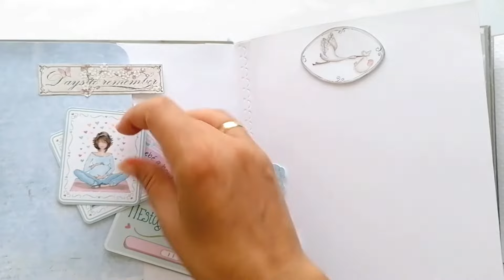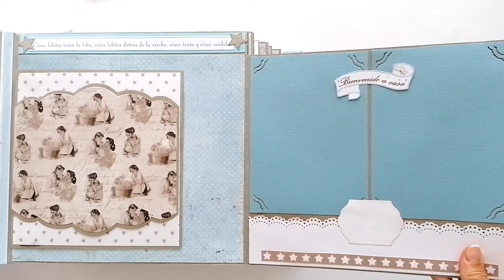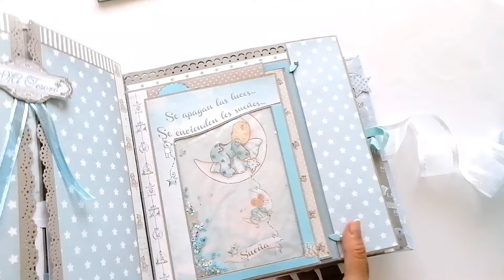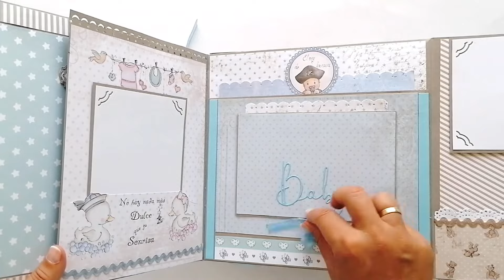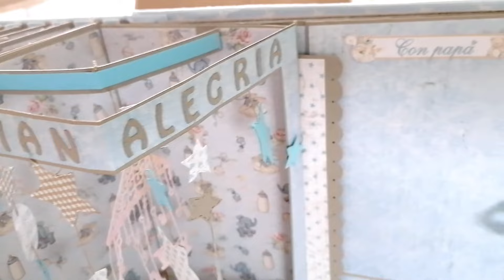ALBUM SCRAPBOOKING: Para mi hijo Adrián 2022